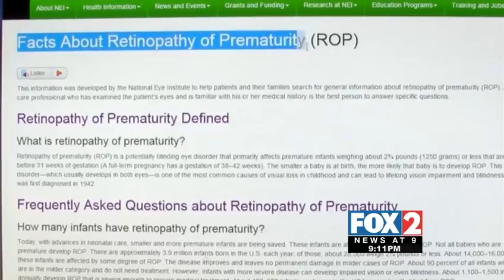No Holds Barred: Part One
Sal Villa is a 16-year-old high school student defying the odds... Take a look at part one of my special report: 'No Holds Barred'